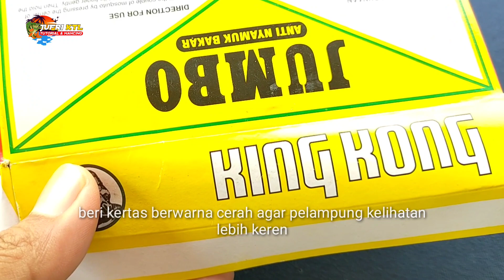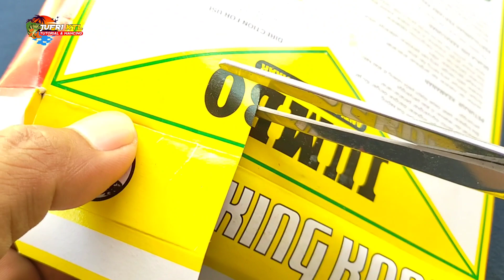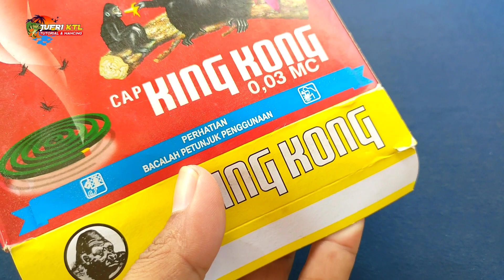CARA MEMBUAT DAN SETTING PELAMPUNG PANCING SUPER SENSITIF!!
Berikut cara membuat dan setting pelampung pancing dari sedotan agar makin super sensitif

pelampung pancing ini selain super sensitif juga sangat bersahabat dengan isi kantong kita

tetap dukung channel jufri ktl dengan cara like coment dan share sebnyak-banhaknya

terimakasih telah menyaksikan tutorial cara membuat pelampung pancing dari sedotan